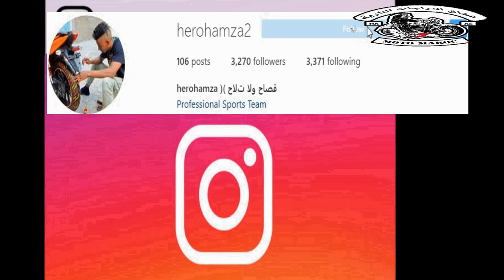طنجة تعود في تحدي كيليميني وكلاش الجزائر 🔥algerie vs soufiane kilimini vs tanger